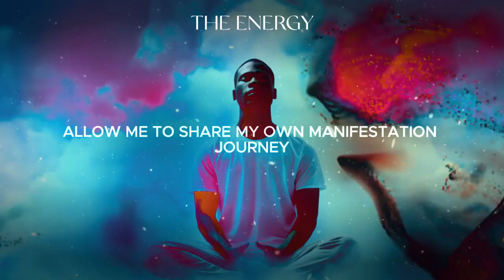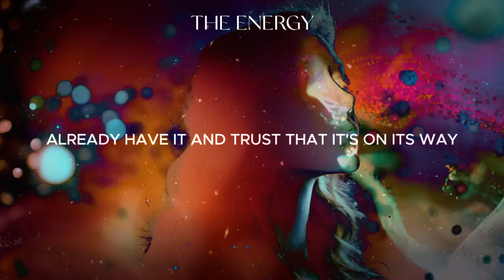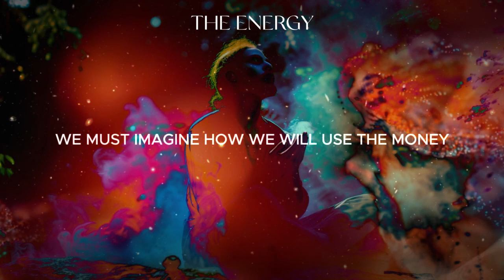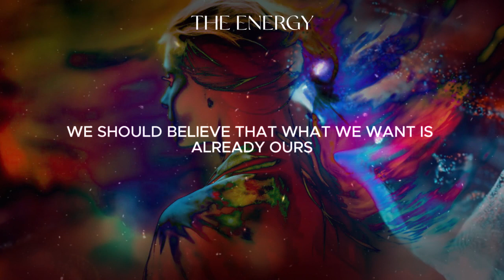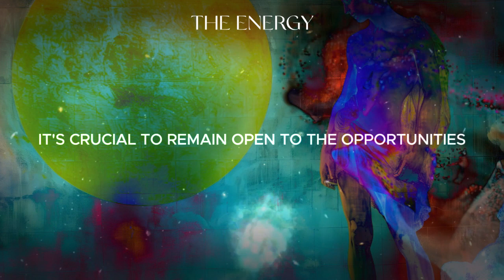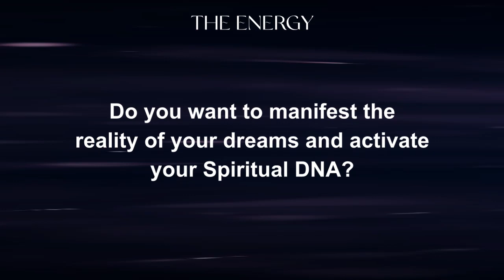Do This To Manifest Millions In The Lottery [Law of Attraction To Attract Money]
Think about winning the lottery and achieving unimaginable wealth. It sounds astounding, doesn't it? Well, I have an incredible secret to share with you. It's truly fascinating. Let me tell you how this method works.

So, if you're ready to unravel it, pay close attention to this video. Your desire to achieve something grand can become a reality. Some may find it hard to believe that manifesting a lottery win is possible. Allow me to share my own manifestation journey. In times past, I was someone who held back and lived a life full of hardships.

However, one day I discovered the manifestation technique, and everything changed. I wanted to break free from this stressful life, so I decided to give manifestation a chance. I began clearing my mind, practicing brief meditations before sleep, eliminating all negative thoughts.